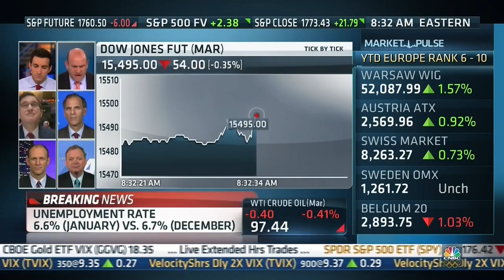CNBC's Steve Liesman: January Jobs Report Is "Weak" And "A Disappointment"